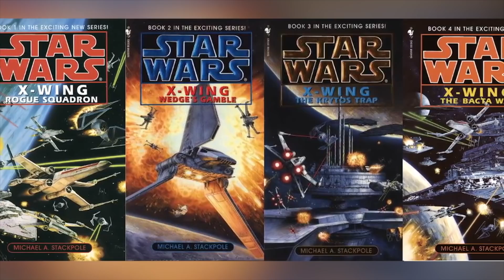Top 10 NUOVE USCITE MARVEL e STAR WARS della DISNEY+!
Gli annunci dell Disney Investor Day, come me li aspetto. Sentite anche voi gli "oh-oh" in sottofondo?